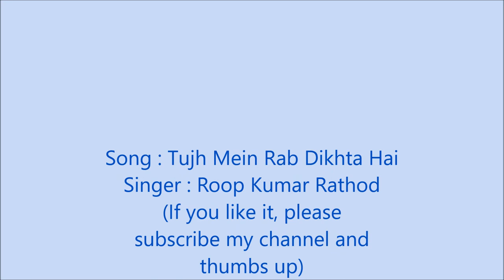How to use steam iron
Most easiest way to use Steam Iron for Pakistani/Indian bridal clothes without DESTROYING!
Can't use iron on your fancy bridal clothes, NO WORRIES!
Try this method and your dress will be ready to wear in few minutes.